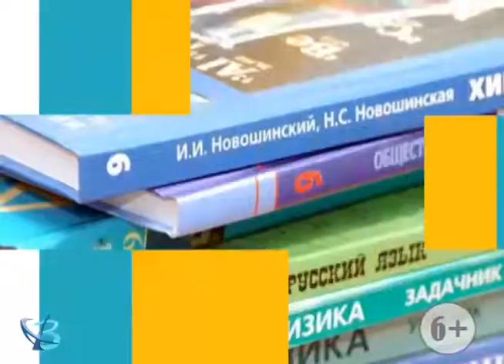«4/4»: танкобиатлон, полезная беседа 6+